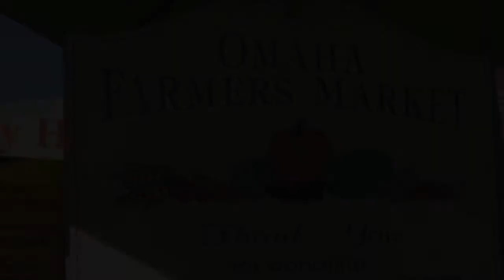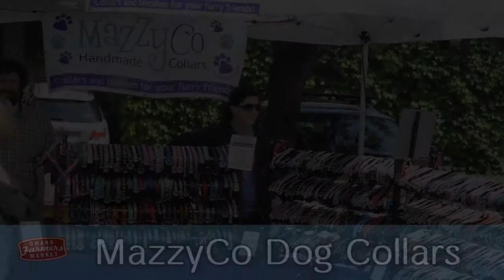Omaha Farmers Market May 22, 2010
Here's my third Farmers Market for the 2010 season. It was a little windy and warm that morning but man-alive there were a ton of people there.